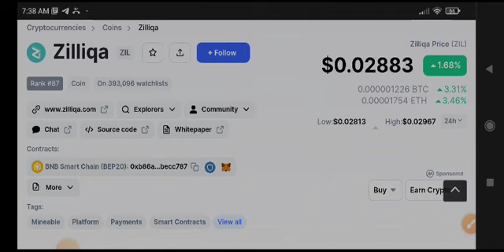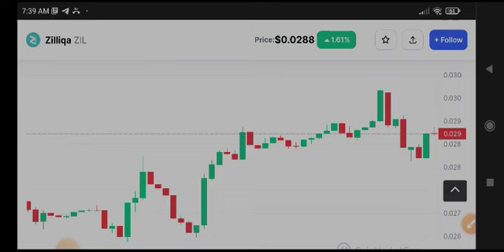Zilliqa Price Prediction! Zilliqa News Today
Queries Solved:
1.  today target
2.  price today
3.  price prediction
4.  token today target